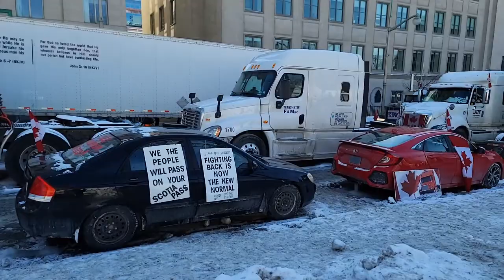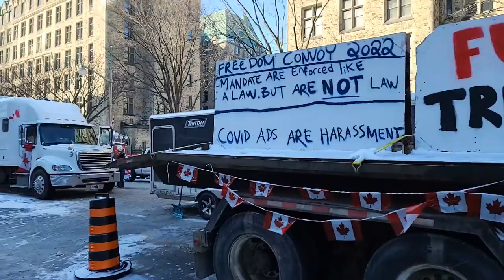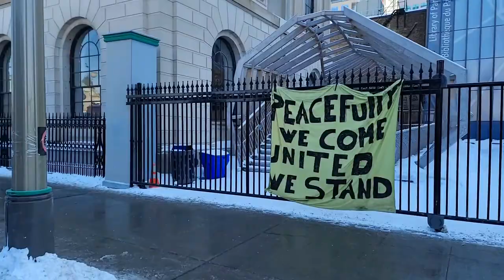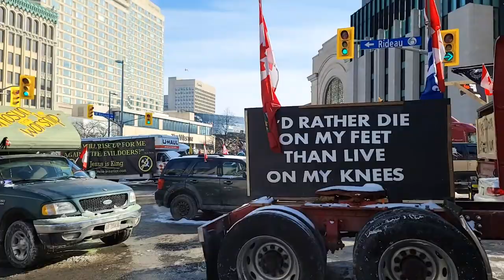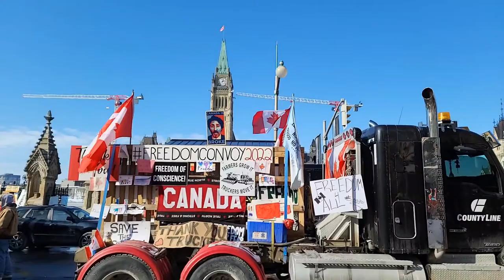🔴LIVE Ottawa - RAW Footage: Freedom Convoy 2022 Day 11 - State of emergency - Monday February 7 pt2